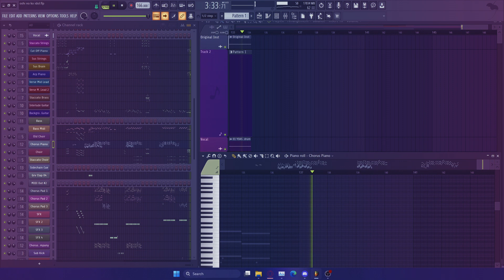So, I Recreated Yoasobi - Idol in FL Studio (Oshi No Ko Opening Song)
That is a lot that I learn doing this song. Especially the Seventh Chord... a lot of Seventh Chord

Instrumental Only: Coming Soon
Vocal provide using VocalRemove.Org

[Credit]
Arrangement:  @AvianWorks

[Original Credit]
Vocals:  @Lilas_Ikuta
Composer:  @Ayase_YOASOBI
Arranger:  @Ayase_YOASOBI
Lyricist:  @Ayase_YOASOBI
Theme Song Assistance: Kenta Tasaka
Background Chorus English Lyrics: Konnie Aoki
Background Chorus: Ebony Bowens, Chloe Kibble, Marista Stubbs, Imani J. Dawson, Kyte, Lyle Carr, Andrew Soda
Shouts: REAL AKIBA BOYZ